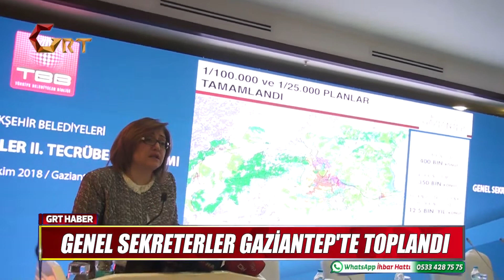GENEL SEKRETERLER GAZİANTEP'TE TOPLANDI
TÜRKİYE Belediyeler Birliği tarafından düzenlenen 'Büyükşehir Belediyeleri Genel Sekreterler Tecrübe Paylaşımı' toplantısı Gaziantep'te yapıldı.